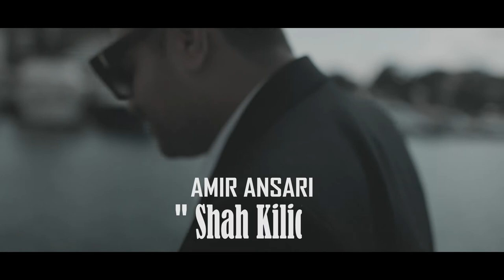Amir Ansari - Shah Kilid امیر انصاری - شاه کلید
با سلام به دوستان عزیزم
آهنگ جدیدم با نام شاه کلید
با ترانه ایی✍️ از فرجام خیراللهی عزیزم

🎼 ملودی : رضا آبزین عزیز

🎹🎬 تنظیم و کارگردانی من ( امیر انصاری )

🎸 نوازنده گیتار : احسان واشویی عزیز

مدیر پخش : حامد حسینی خواه عزیز

هم اکنون در ملوبات و تمامی سایتهای معتبر موسیقی

خدمت شما عزیزان امیدوارم که لذت ببرید...

از اینجا به بعد دست شماست که با حمایتتون و پخش این اثر به من و دوستانم کمک کنید.

با مجوز رسمی از دفتر موسیقی

Vocal: @amir.ansarimusic
Lyrics : @farjamkheyrollahi
Melody : @rezaabzin
Arrangement : @amir.ansarimusic
Director : @amir.ansarimusic
Guitar : @ehsan_vashooei
Publisher : @hamedhosseinikhah

آموزش آهنگسازی
تنظیم
میکس و مسترینگ
ساخت موزیک ویدیو
تدوین
پریمیر
افتر افکت
همراه ما با کو موزیک باشید...